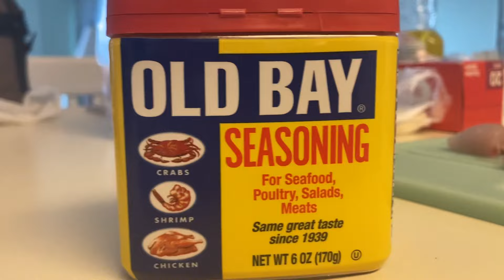Catch and cook bluefish ocean city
Our last day down oc dad got hooked up on a nice bluefish